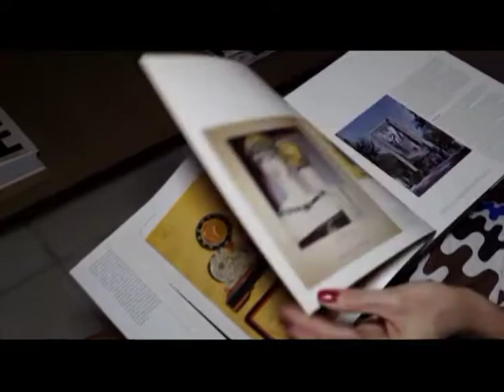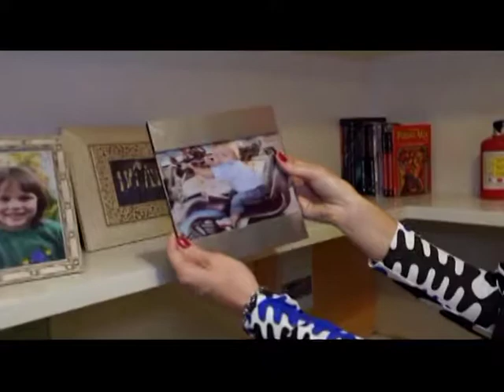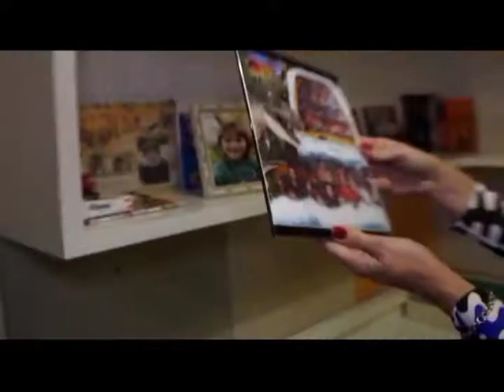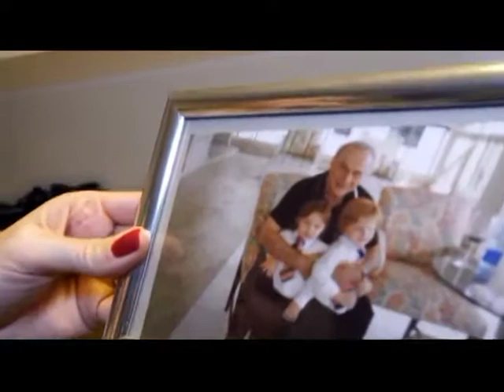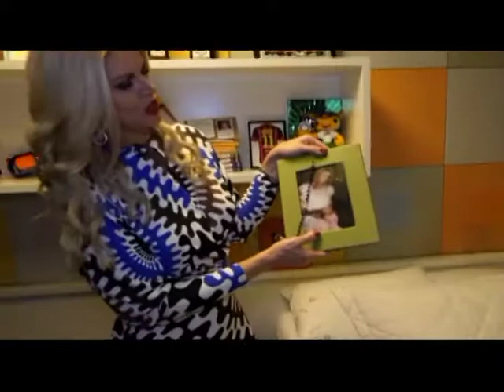PROGRAMA INSTANTES COM CARLOS EUGÊNIO 29112018 TV CINEC